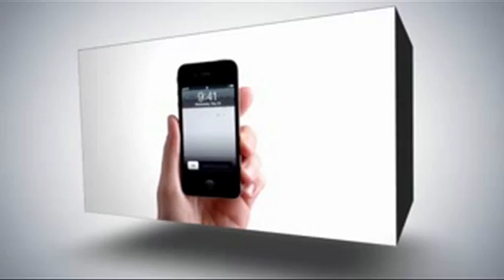شهيد "لقمة العيش".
وسط حالة من الغضب تشييع جثمان الشهيد اكرم بدر في مسقط رأسه